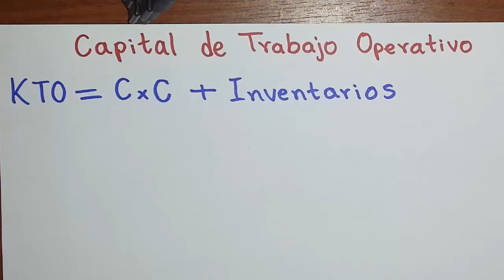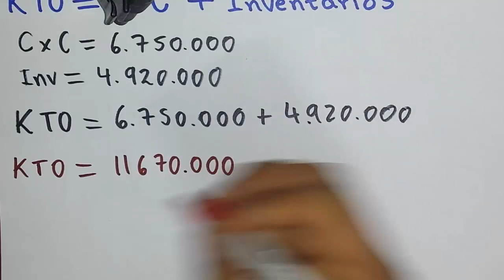Ejercicio de KTO (Capital de Trabajo Operativo) con INTERPRETACIÓN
El CAPITAL DE TRABAJO OPERATIVO o KTO, son aquellos recursos a corto plazo con que cuenta la empresa para poder realizar su operación, en el KTO encontramos los inventarios y las cuentas por cobrar, al igual que el saldo mínimo de caja, si es una política de la empresa. En este vídeo aprenderemos como calcularlo e interpretar su resultado.
Bibliografía: Administración financiera: fundamentos y aplicaciones. Oscar León García Serna.

EJEMPLO: El balance general de una empresa presenta una cuentas por cobrar de $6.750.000 y unos inventarios de $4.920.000. En base a esta información determine el KTO de esta empresa.